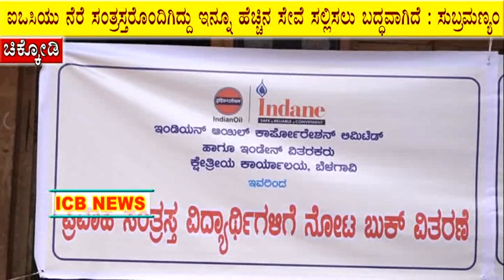ನೆರೆ ಸಂತ್ರಸ್ತರ ಮಕ್ಕಳಿಗೆ ಶೈಕ್ಷಣಿಕ ಪರಿಕರಗಳನ್ನು ವಿತರಿಸಿದ ಐಒಸಿ & ಬೆಳಗಾವಿ ಜಿಲ್ಲಾ ವಿರತರಕರ ಸಂಘ